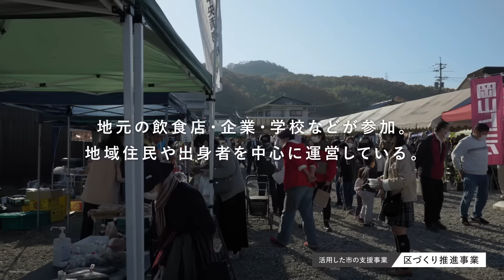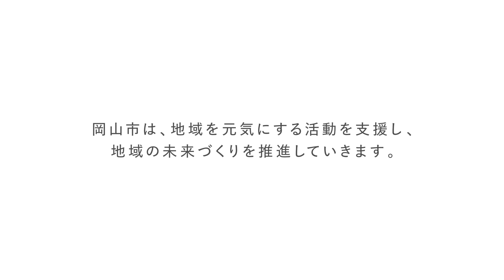わかるかわる地域力 フルバージョン【わかるかわる岡山市Vol.02】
わかるかわる岡山市 特設ページ
「わかるかわる岡山市」では、未来へ向けた岡山市のさまざまな挑戦を
トコトンわかりやすくお伝えします。